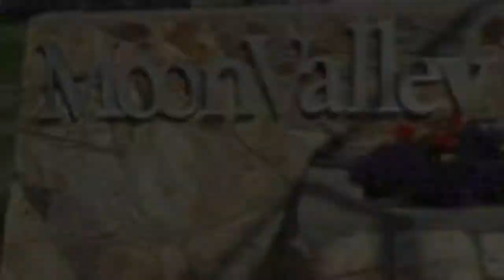Moon Valley Arizona Homes